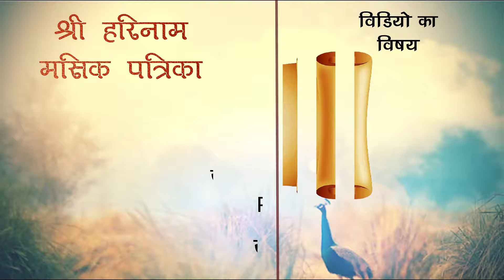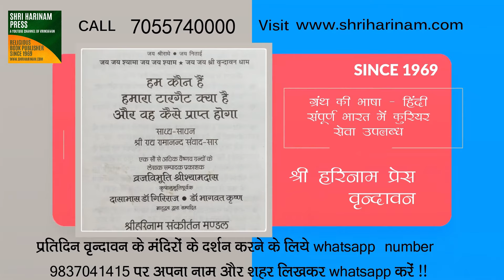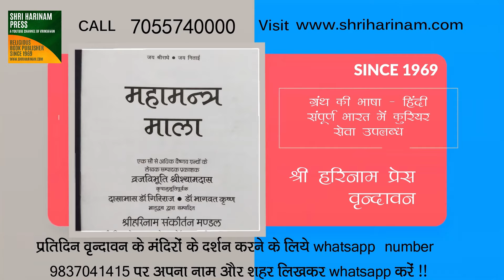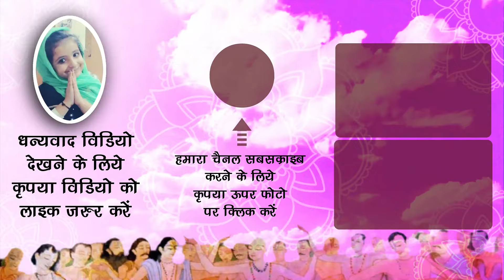भगवान अपने भक्त को दर्शन किस प्रकार देते हैं ?